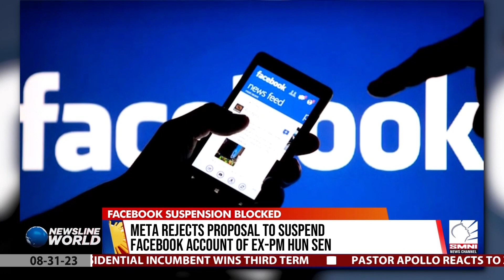Thailand's detained ex pm prepares bid for royal pardon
The former prime minister of Thailand who got detained after returning to the country is expected to ask for royal pardon in the coming weeks. | via Chatmongkol Pissamaigosol